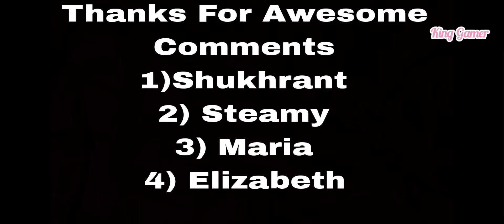Angry Birds 2 Clan Battle Today 22 feb 2024 (Ratio 137) (Multiple Bubbles & Melody) Rooms 15